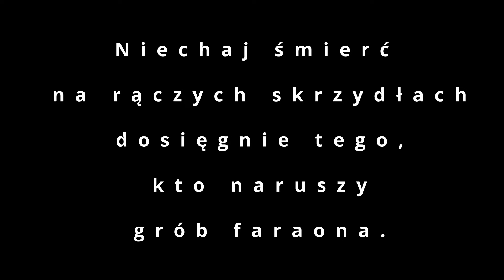Grób faraona Tutenchamona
Materiał na podstawie artykułów:
1. Sto lat temu odkryto grobowiec Tutanchamona (histmag.org)